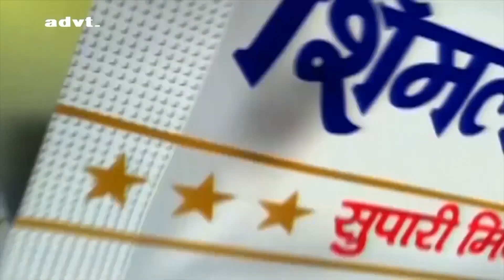Kaise Kate Din | कैसे कटे दिन | with Mona Shevde | Full Song HD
Performance By DabangProductionHouse

Song : Kaise Kate Din
Movie : Swarg (1990)
Singer : Anuradha Paudwal, Mohammed Aziz
Music Director : Anand Milind

Believe Music (on behalf of Ishtar Music Pvt. Ltd.); UNIAO BRASILEIRA DE EDITORAS DE MUSICA - UBEM, LatinAutorPerf, Believe International, Polaris Hub AB, BMI - Broadcast Music Inc., The Royalty Network (Publishing), and 10 Music Rights Societies